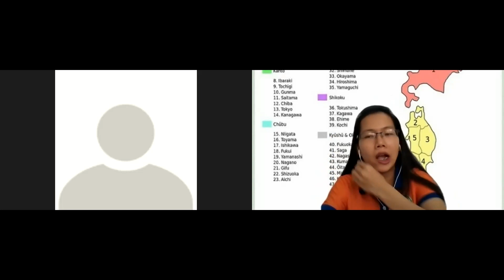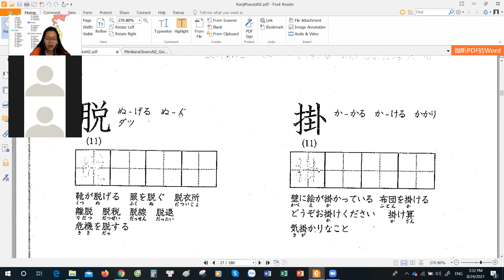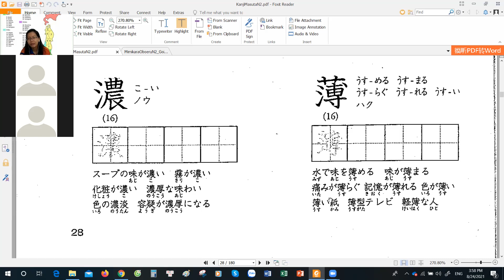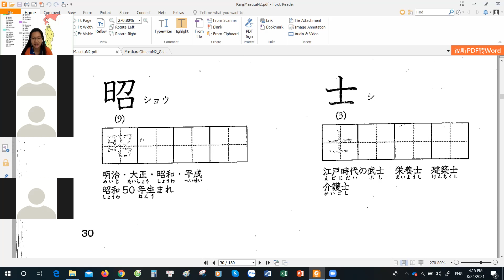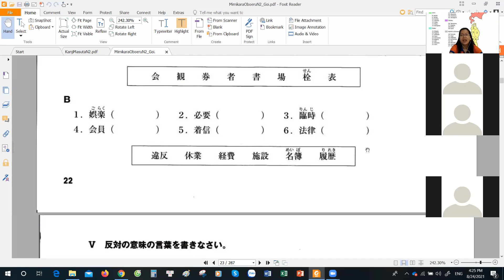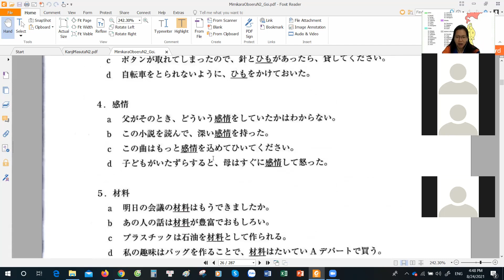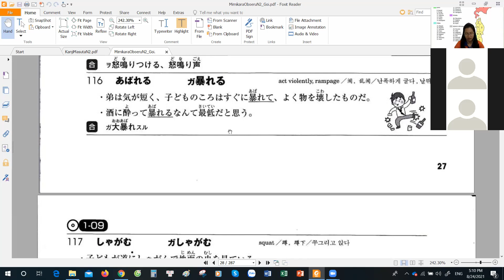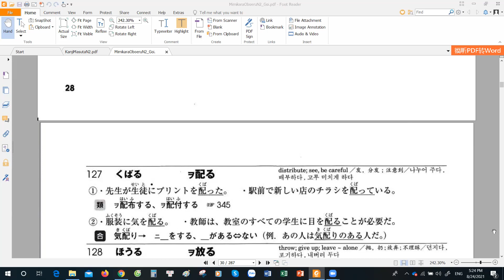Tiếng Nhật N2 online Từ Vựng + Hán Tự - Buổi 5 - Học tiếng Nhật cùng Loan Rotary